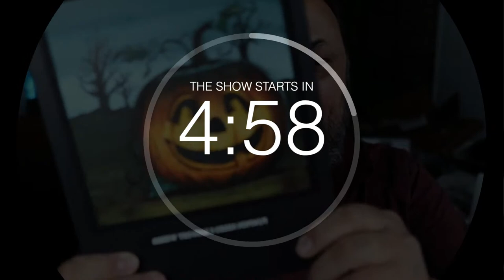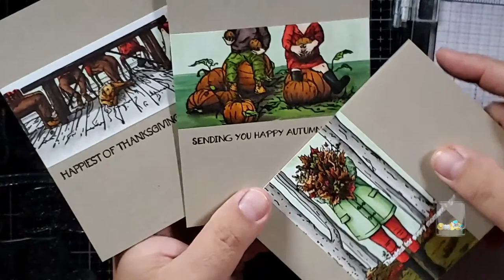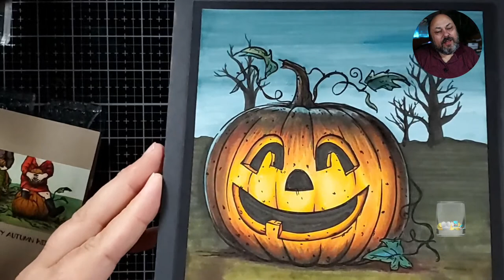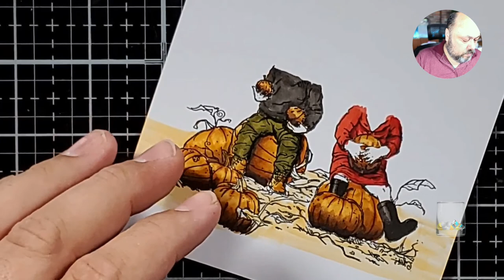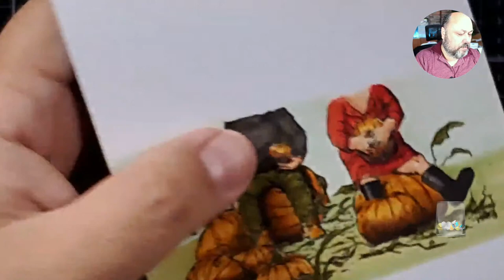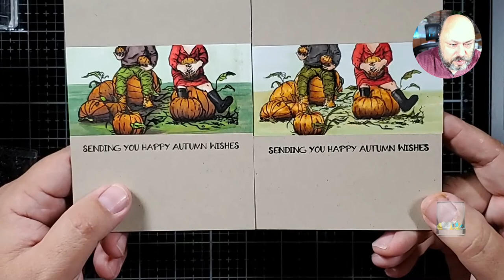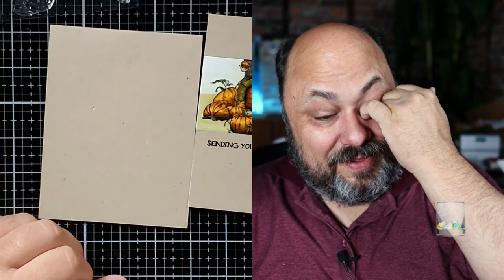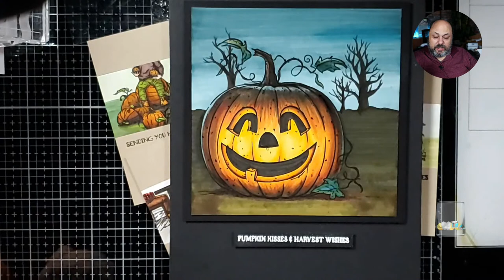Del & Artie Live: Inlaid Kraft Technique with Colorado Craft Co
Tonight, I will show you the Inlaid Kraft Technique using Lovely Legs stamps from CCC.

• Scor-Pal MINI SCOR-BUDDY Scoring Board Tool Eighths 43303 at Simon Says...

• Dual Speed Heat Tool by WOW – Catherine Pooler, LLC

• Tim Holtz Tonic TRAVEL GLASS MEDIA MAT 2633e at Simon Says STAMP!